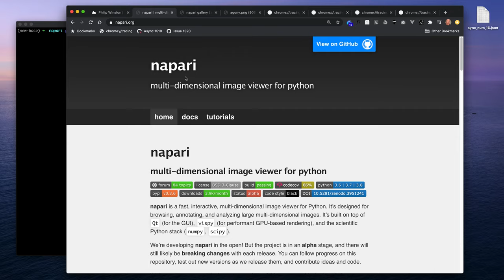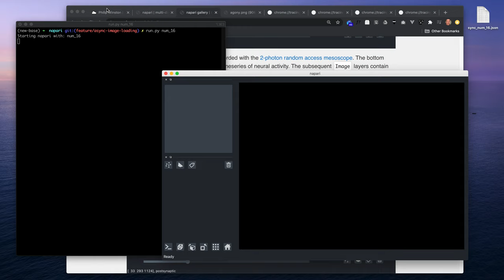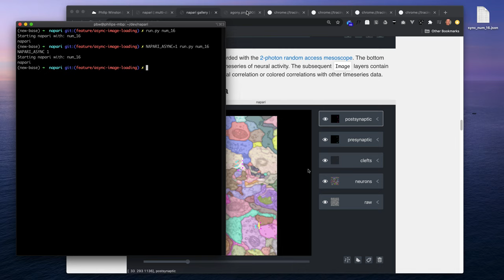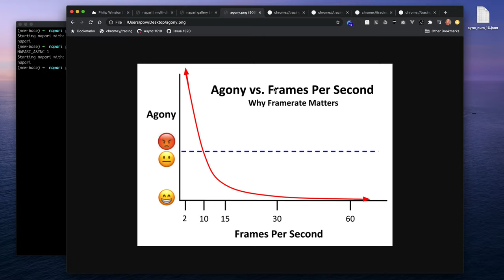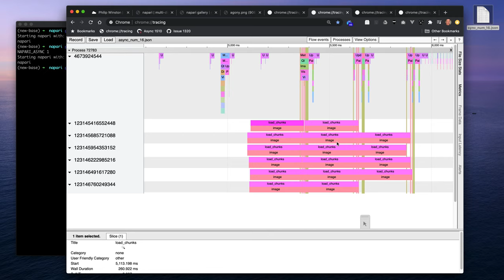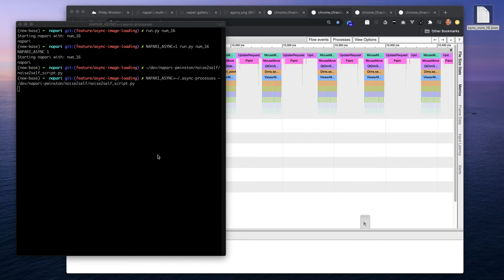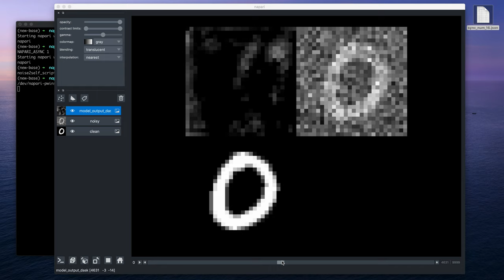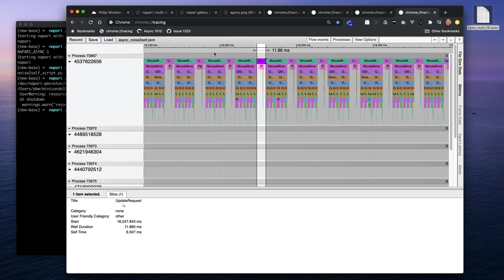Napari Async Image Loading Demo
Napari is a multi-dimensional image viewer for Python. We show asynchronous image loading, a new feature still being developed. We also show how we use Chrome's tracing GUI  with Napari's performance monitoring tools. This work is being done under a contract for The Chan Zuckerberg Initiative.

Napari is part of the SciPy ecosystem for science, engineering and mathematics. Napari is primarily used for biology and neuroscience imaging. Features include multi-scale image viewing for very large images, multi-dimensional image viewing for time-series or different modalities, 2D and 3D rendering, labeling, multiple layers and more. Labeling means giving unique colors to different segments of the image.

We demonstrate a synthetic 16-layer dataset with artificially inserted 250ms load delays. Without async changing slices takes around 4 seconds and produces the mac "spinning wheel of death". With async the loads are in parallel, we show 6 worker threads, and the layers are visible as soon as they are loaded. This is a much better user experience.

The second example is a handwriting recognition script where Napari is doing a machine learning computation with the Torch scientific computing framework. Without async the slides load in around 400ms, which is 2.5Hz, but with async it's at least 20Hz and much more usable.

For both examples we show how Napari's performance monitoring feature can produce a JSON file that Chrome's tracing GUI can display using the URL chrome://tracing. The tracing was invaluable towards developing and debugging async loading.